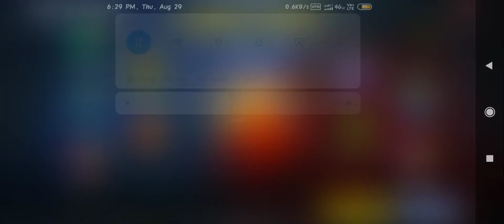Call Of Duty - Mobile || Kill House || Only Sniping Challange || 34 Kills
This is call of duty mobile game where i play kill house mode and i used only sniper in this gameplay.

If you like the video, Plz hit the like and Subscribe Button And Comment Down below and if you don't like than also plz let us know by comments that what or which part of our video you don't like.